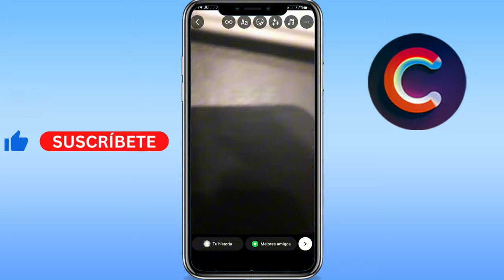Como hacer que un video se repita automaticamente en Instagram 2024 - FÁCIL Y RÁPIDO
Aprenderás como hacer que un video se repita en instagram. Sirve para como hacer que un video se repita automaticamente en instagram en iphone/android. Básicamente, como hacer que un vídeo se repita en instagram stories.